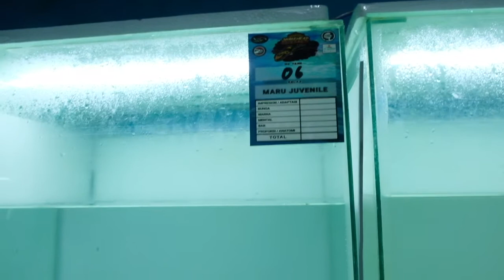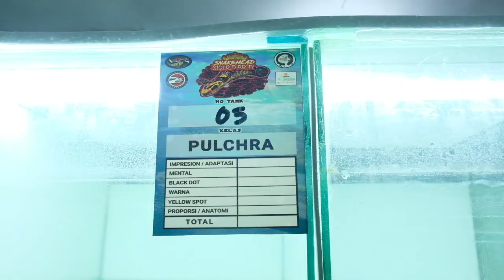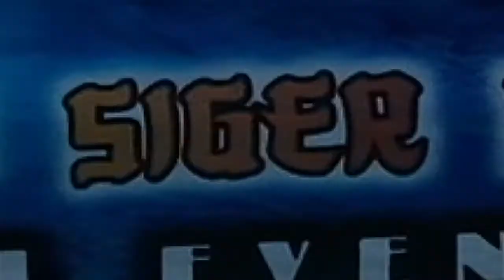Day 2 Snakehead Siger Party - Kontes Channa Lampung